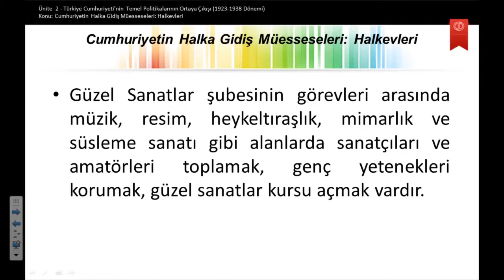ATATÜRK İLKELERİ VE İNKILAP TARİHİ II-Ünite:2-Türkiye Cumhuriyeti’nde Temel Politikaların Ortaya Çık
Türkiye Cumhuriyeti’nin kuruluş yıllarında din, eğitim, iktisat alanındaki temel yaklaşımların neler olduğunu açıklayabileceksiniz.
Yapılan hukuki, idari, siyasi ve kültürel düzenlemelerin doğurduğu tepkilerin sebep ve sonuçlarını değerlendirebileceksiniz.
Atatürk’ün halka cumhuriyeti anlatmak üzere yaptığı gezilerin amaçlarını irdeleyebileceksiniz.
Türk İnkılabının özgünlüğüne yönelik soruları cevaplayabileceksiniz.
Atatürk dönemindeki ekonomi politikalarının sebep ve sonuçlarını analiz edebileceksiniz.